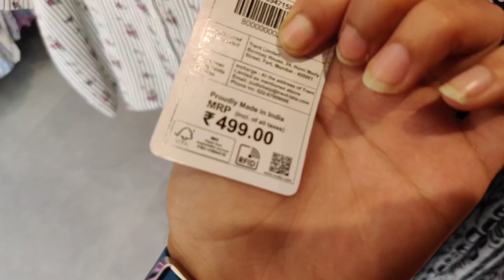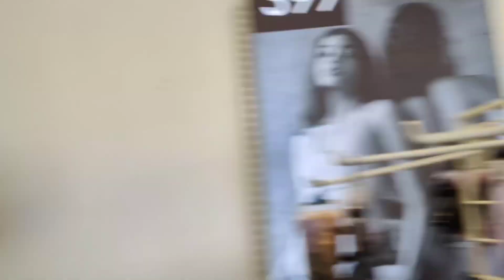ZUDIO SHOPPING AND TRY ON HAUL AT Rs. 49 ONWARDS😍 || CHEAPEST BRAND❤️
Zudio Summer Collection 2024|zudio haul|zudio shopping|Zudio latest collection|Zudio latest men/boys Collection|Zudio latest women/girls collection|zudio sale 2024

zudio collection
zudio latest summer collection
Zudio
Zudio latest collection 2024
zudio haul
zudio sale
zudio shopping
zudio clearance sale
zudio summer haul
zudio latest summer collection 2024